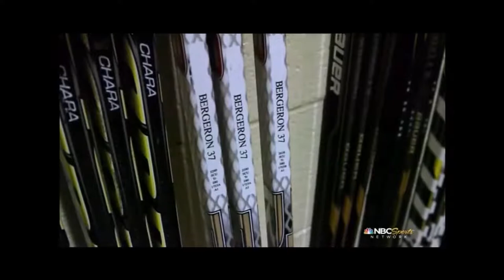Patrice Bergeron part 1